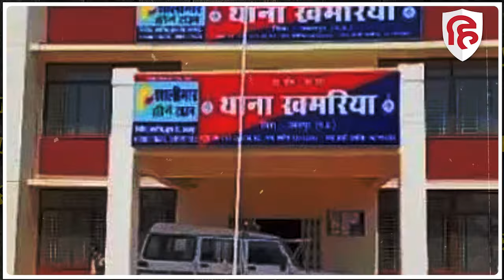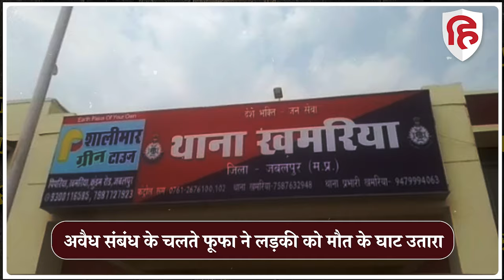Jabalpur News: खमरिया में शादी में आई किशोरी की हत्या, फूफा ने दिया वारदात को अंजाम | Crime Katha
मोहब्बत वैसे तो बहुत अच्छी शय है लेकिन जब नाजायज और रिश्तों को दागदार करने वाली हो तो बेहद खतरनाक हो जाती है.. मध्यप्रदेश का जबलपुर जहां 9 मई 2024 को एक नाबालिग लड़की अपने परिजनों के साथ शादी समारोह में शामिल होने के लिए खमरिया इलाके के बीरनेर गांव आती है... इसी दौरान वह रिश्ते में लगने वाले फूफा विक्रम सिंह के साथ घर से बाहर निकल गई... जब देर रात तक नाबालिग लड़की नहीं लौटी तो शादी की रस्मो रिवाज में उलझे घरवालों ने उसे खोजना शुरू किया..लेकिन जब रात भर जब नाबालिग नहीं मिली तो पुलिस को  खबर दी गई..उसके बाद जो खुलासा हुआ वो दहलाने वाला है...